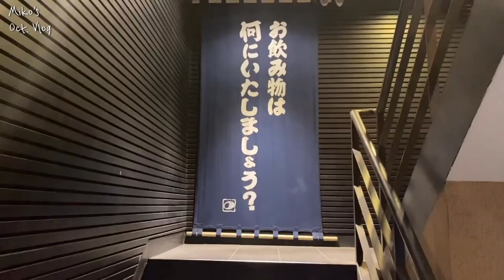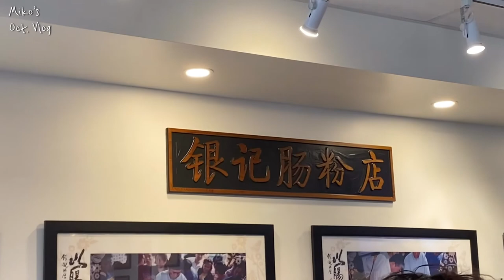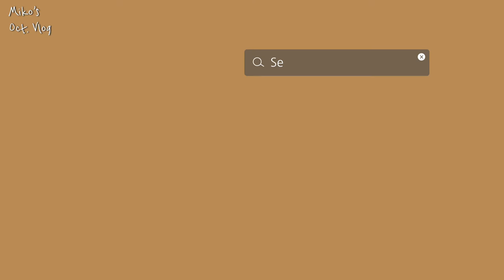Oct vlog 1|| Wonderland鬼屋||磨人生日歌🎂|| 进阶版花式摇骰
2019年秋🍁